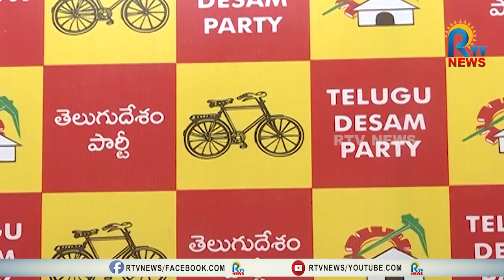విశ్వేశ్వరరెడ్డి చేతకాని అసమర్థుడు - మాజీ ఎమ్మెల్యే విశ్వపై పయ్యావుల కేశవ్ ఆగ్రహం | RTV NEWS